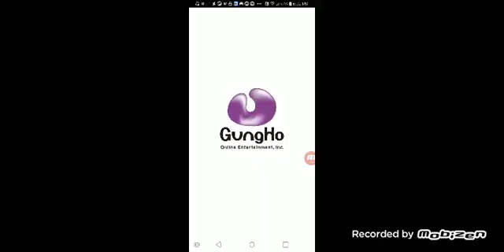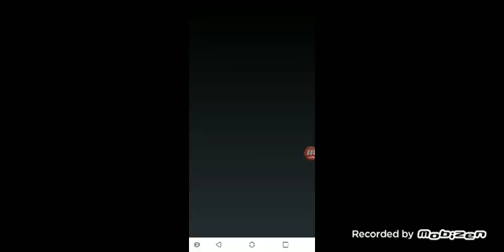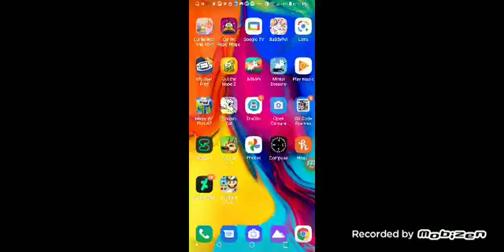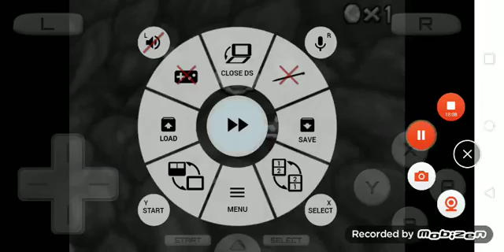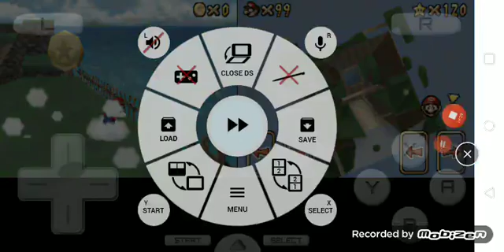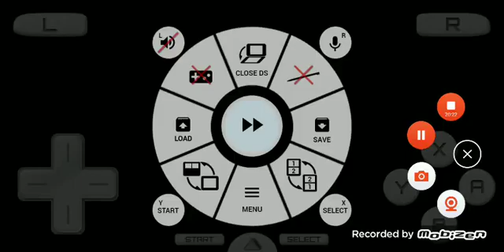Mimpi dreams, etc + Super mario 64 ds s13 episode 30 (7/30/21)